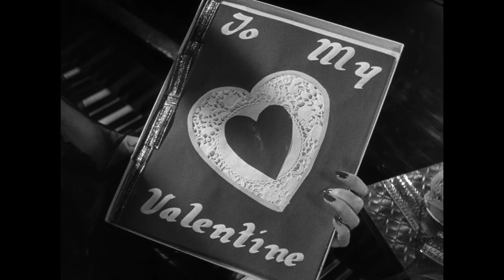Holiday Inn (1942) - Be Careful, It's My Heart | Movieclips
Holiday Inn - Be Careful, It's My Heart: Ted (Fred Astaire) steals Linda (Marjorie Reynolds) away while Jim (Bing Crosby) serenades her.

FILM DESCRIPTION:
In this Irving Berlin musical, Jim (Bing Crosby) and Lila are members of a performing trio who plan to quit and run a country hotel. When Lila says she has fallen in love with the dancer in the act, Ted (Fred Astaire), Jim leaves town with a broken heart. After turning the inn into a holidays-only live entertainment venue, Jim winds up booking -- and falling for -- Linda (Marjorie Reynolds). But when Ted shows up at the place after being dumped by Lila, he too sets his sights on beautiful Linda.

CREDITS:
TM & © Universal (1942)
Cast: Bing Crosby, Fred Astaire, Marjorie Reynolds
Screenwriter: Claude Binyon
Director: Mark Sandrich
Producer: Mark Sandrich